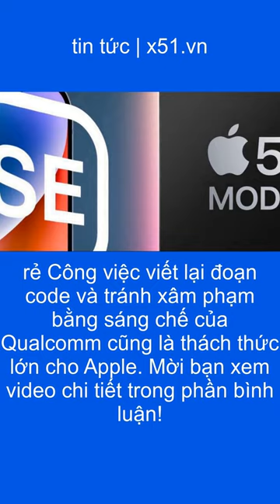APPLE DỪNG PHÁT TRIỂN CHIP MODEM 5G | CÁC NỖ LỰC KHÔNG THÀNH CÔNG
Nhiều báo cáo chưa được xác nhận từ châu Á cho thấy, Apple đang dừng phát triển chip modem 5G sau nhiều nỗ lực không thành công để hoàn thiện linh kiện quan trọng này. Theo một tài khoản tổng hợp thông tin có nickname yeux1122 trên nền tảng blog Naver cho biết, các nguồn tin từ chuỗi cung ứng liên quan đến bộ phận phát triển modem 5G của Apple cho biết, các nỗ lực tự phát triển modem của công ty đã không thành công và rằng Apple đang trong quá trình dừng hoạt động dự án đầu tư kéo dài nhiều năm